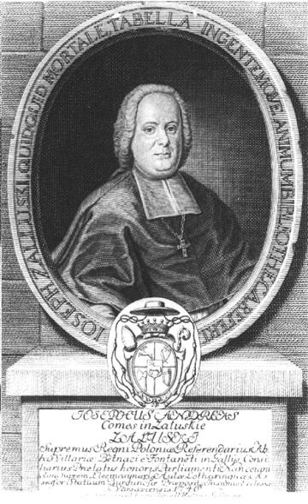Józef Andrzej Załuski | Wikipedia audio article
This is an audio version of the Wikipedia Article:
Józef Andrzej Załuski

00:00:27 undefined

- Socrates

SUMMARY
Józef Andrzej Załuski  (12 January 1702 – 9 January 1774) was a Polish Catholic priest, Bishop of Kiev, a sponsor of learning and culture, and a renowned bibliophile. A member of the Polish nobility (szlachta), bearing the hereditary Junosza coat-of-arms, he is most famous as co-founder of the Załuski Library, one of the largest 18th-century book collections in the world.